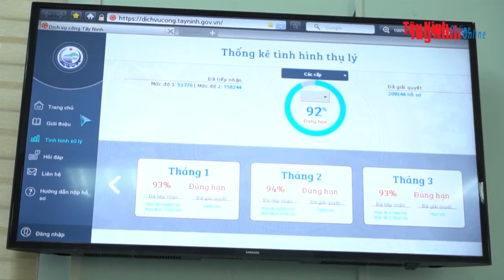Họp Ban Chỉ đạo thực hiện những giải pháp mang tính đột phá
Tại cuộc họp, đại diện các Nhóm công tác báo cáo kết quả họat động tháng 9, 10 và phương hướng nhiệm vụ 2 tháng cuối năm 2018 về các lĩnh vực y tế, giáo dục, dạy nghề, nội vụ, lĩnh vực công nghệ thông tin (4.0); lĩnh vực du lịch, hạ tầng giao thông và lĩnh vực nông nghiệp.